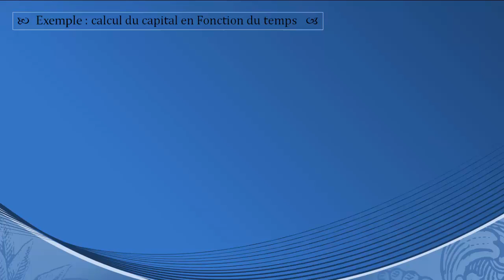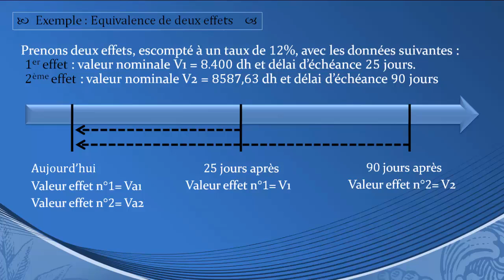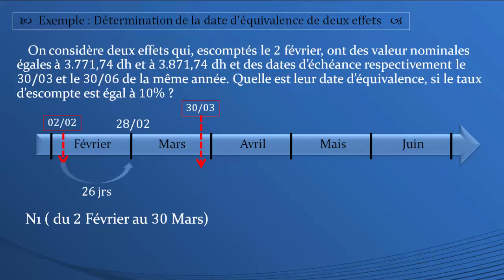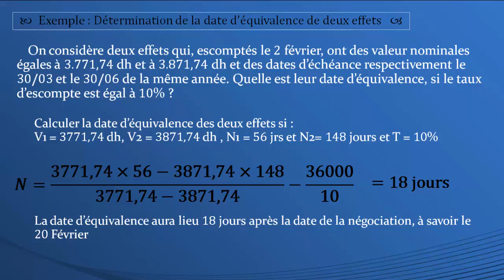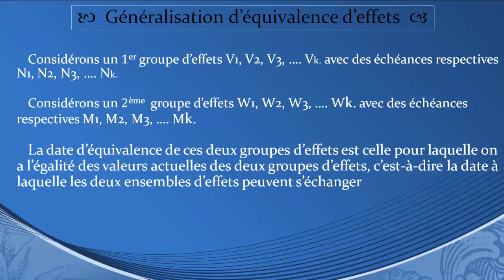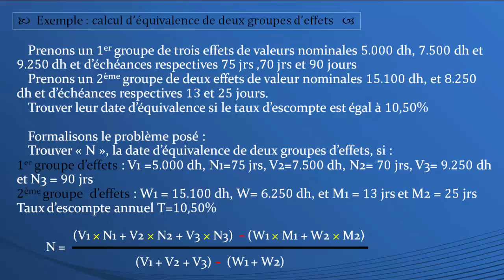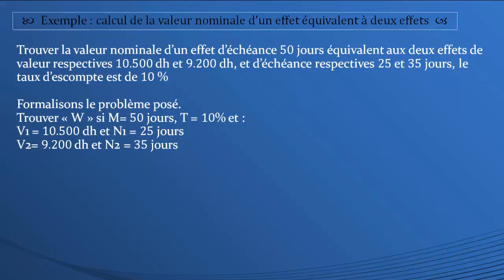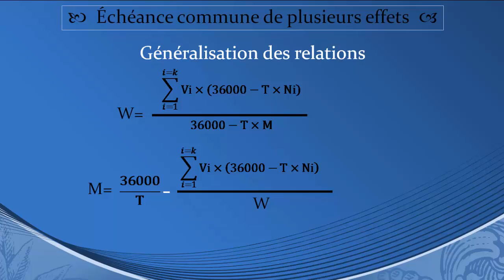Mathématique financière : l'escompte commercial (partie 2)